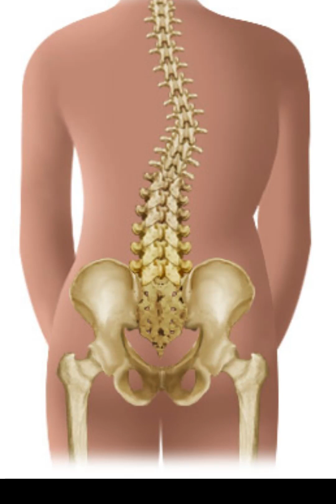Scoliosi e Danza La storia di una ballerina che ha sfidato le avversità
Bhavya Vijayan è una ballerina che ha lottato con la scoliosi, una condizione spinale debilitante, per tutta la vita.
Nonostante gli ostacoli che la vita le ha posto, ha continuato a danzare, imparando a convivere con il dolore e ad adattarsi alle sfide del suo corpo.

Siete pronti? Guardate il video fino alla fine per lasciarvi ispirare dalla sua incredibile storia.